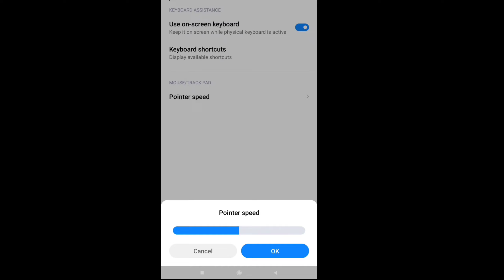ফিরি ফায়ার হেডশট সেটিং | Free Fire Headshot Setting | Free Fire Headshot Panel For Mobile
free fire
sensitivity
free fire secret sensitivity for one tap headshot
free fire all gun headshot sensitivity
free fire one tap headshot sensitivity
how to find best sensitivity for headshot
white FF sensitivity for one tap
smooth 444 sensitivity
free fire best sensitivity Realme phone
free fire Headshot settings for mi phone
free fire best sensitivity settings I phone
free fire headshot settings for samsung phone
ফিরি ফায়ার হেড
ফিরি ফায়ার হেড শট সেটিং
ফিরি ফায়ার হেড শট হ্যাক
ফিরি ফায়ার হেড শট